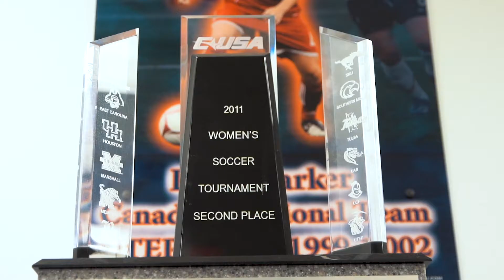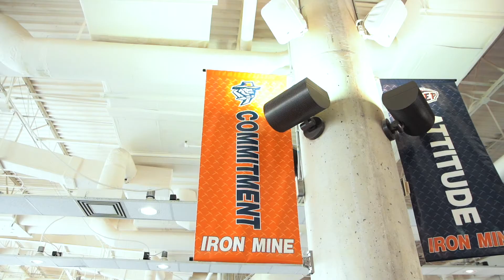UTEP Soccer Facilities Tour